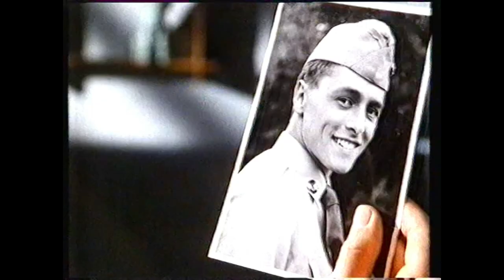Occasionally Available For Women: Border region adverts, 1987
Some adverts from 1987, but that's all I know. No idea what they're during or between, or even if they all belong to the same break. Probably the Border region, though, since it comes from Stuart Kenny.

We start in some media or other res, with an advert for bubbly chocolate bar Aero - very popular in the seventies, so much so that Cadbury's eventually brought out their own version, the Wispa, which was even better and damaged Aero's sales a touch. The strategy here is obviously to associate the product as thoroughly as possible with 1987's idea of cool: jump-cuts, faintly Bauhaus straight lines all over the place, hairstyles that look like diagrams and danceable electronica. And some sort of Muppet baby Matt Damon at the end.

Talking of jump-cuts, there's one to the next advert, suggesting it comes from some other break entirely. But whatever. Some poor sod is going off to Vietnam and leaving his full-lipped girlfriend only his jeans to remember him by. Fortunately, she happens to possess an excellent arse, so it all works out fine. This is all apparently in service of the message that women can wear Levi's 501 jeans as well as men. Gee, thanks for that, white male reality. Percy Sledge arguably did best of all out of this advert, with the inevitable re-release of When A Man Loves A Woman reaching number two in the charts - and unlike Marvin Gaye, his predecessor as blue-trousers beneficiary, he was alive to appreciate it.

Foreigners! Some diffident British twat accidentally gets some wine spilled on him at an Italian "Ristorante", and for some reason the entire population of Italy immediately flock around him to abase themselves in piteous desolation. Even though all he can do is offer sarcastic asides and sigh deeply at the inconvenience. I know they're Catholics, but this is ridiculous. This is how Nigel Farage thinks Europe should work. Anyway, a British Airways steward shows up to provide an all new shirt and jacket for him, which I'm sure is something British Airways absolutely used to do all the time. He shows the bare minimum of gratitude.

Next, if you're starting a business, the Bank of Scotland - not to be confused with the Royal Bank of Scotland - wants to be your friend. They can help you with vacuuming the forecourt, using lunchbox-shaped computers or simply finding loopholes in export regulations, and their team of adorable Scottish receptionists are always on hand to offer cuteness and expertise. Personally I prefer banks to be faceless number-crunching boxes rather than my friend, because that's what they are anyway and it's more honest.

Finally, a brief spot for hair product that's pretty textbook 80s, although arguably more 1984 than 1987. Coming on like a Hazel O'Connor music video, with a leopard-print gauze,  heavy front-lighting, faint slow motion, and design dominated by straight lines and right angles. Conditioner! There's a difference between the four of these, but God knows what it is.